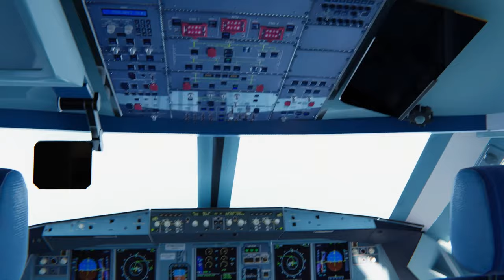Inside the 3D Airbus A320 First Class Experience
This 3D model was done using 3DS MAX 2016 and rendered with unity hope you like it.